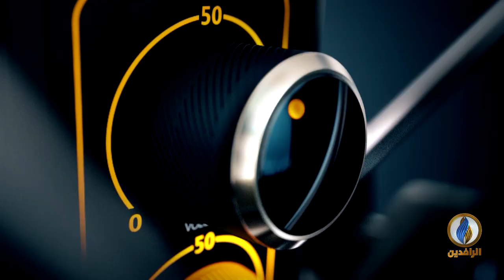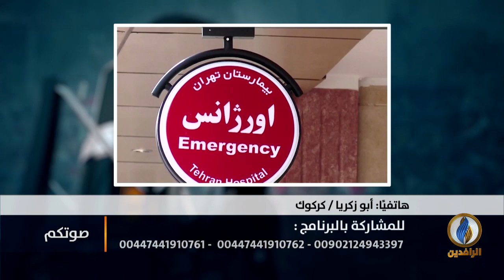صوتكم | ناشطون عراقيون يؤكدون عودة التظاهرات وبقوة بعد انتهاء فيروس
تقديم:
عمر حامد

الفئة